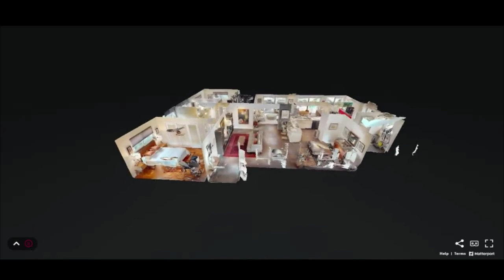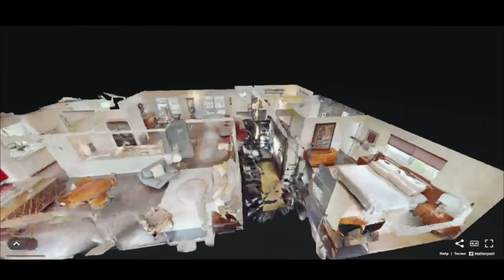1940 NE 60th Street Fort Lauderdale FL 33308